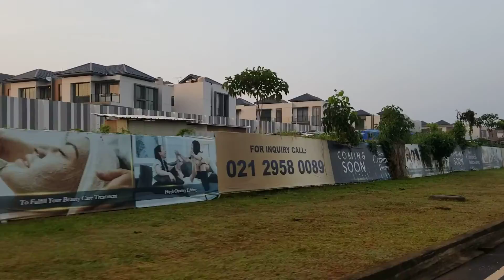Sunday Morning Ride Pagedangan BSD City - 1 August 2021